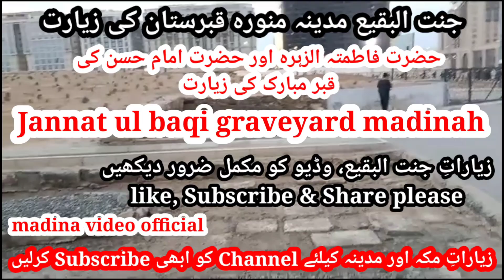madina, jannatul baqi, al baqi graveyard | the first graveyard of muslims next to masjid an nabawi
in this video, I have shown you Madina, Jannatul Baqi, Al Baqi Graveyard The First Graveyard of Muslims Next To Masjid An Nabawi in this grave Madina, Jannatul Baqi, Al Baqi Graveyard The First Graveyard of Muslims Next To Masjid An Nabawi here in jannat ul baqi is graves of sayeda Aisha, sayeda fatimah, Hazrat Hasaan bin ali, al abbas, usman bin affan, ibrahim son of prophet, haima sadiyah, and all umm al mominian , razi Allah hu anhum jameaan graves are here in jannatul baqi